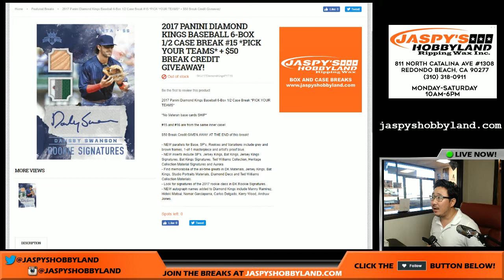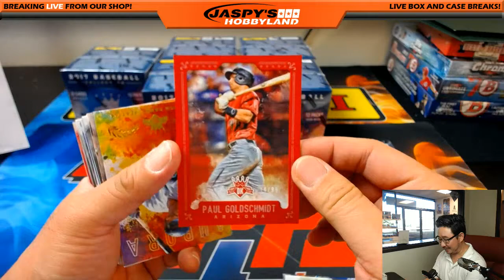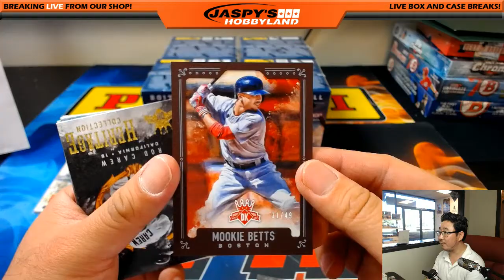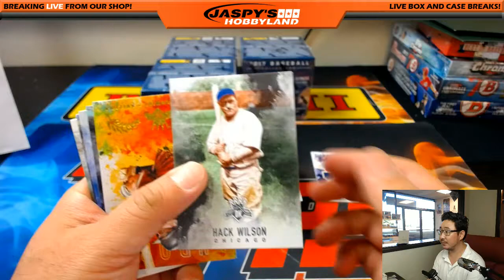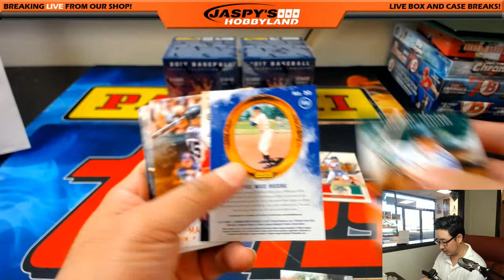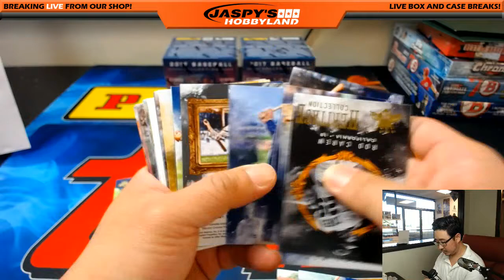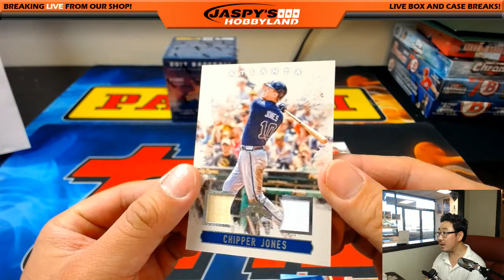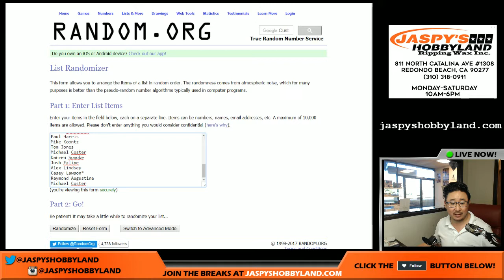Sat., 6/17/17 [6Box (1/2) PICK YOUR TEAM] #15 - 2017 Panini Diamond Kings MLB Baseball